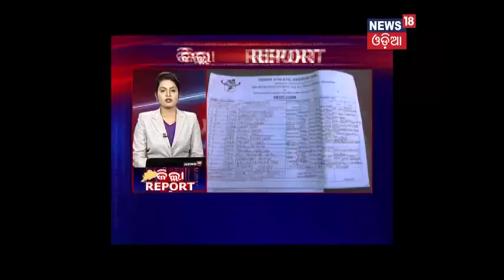Zilla Report (26.12.17)- NEWS18 Odia